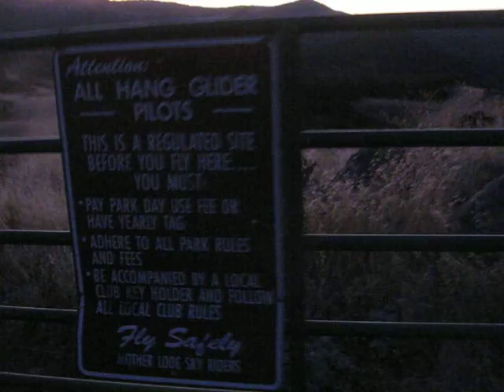Shut the gate on your way out man!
Any day of hang gliding is a good day.